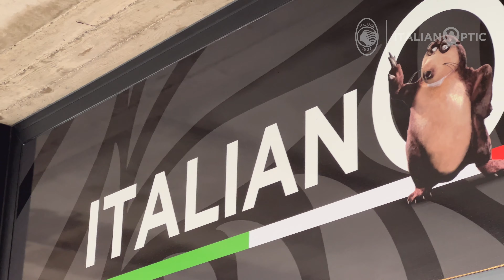Teun Koopmeiners POTM Agosto e Settembre | ITA+ENG SUBS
Una partenza importante, un avvio di stagione a dir poco super per il centrocampista olandese dell’Atalanta Teun Koopmeiners al suo secondo anno in nerazzurro.
La passata stagione non è mai riuscito a vincere il Player of the Month, arrivando secondo sia nella votazione di Dicembre 2021 che in quella di Febbraio 2022. Quest’anno Teun ha già fatto il bis, i tifosi lo hanno infatti votato miglior giocatore atalantino non solo del mese di Agosto, ma anche di quello di Settembre. L’appoggio e l’apprezzamento dei fan è sempre importante. Ed ora per Teun l'avventura Mondiale!

Nothing short of staggering and astonishing could sum up the impressive start to the season of Teun Koopmeiners, the Dutch midfielder is currently in his second season donning Atalanta’s colours.
Teun had a couple of close calls with the POTM award in the previous season, namely his second places in both the December 2021 and February 2022 editions, but his efforts found no reward. As of the current season, on the other hand, Teun already seized a back-to-back victory as the Atalanta fans not only crowned him POTM in August but also in September. The recognition and support of the fans is the most valuable reward. And now the World Cup awaits Teun!

TRACK/AUDIO The David Roy Collective - The Sun Always Rises ARTLIST